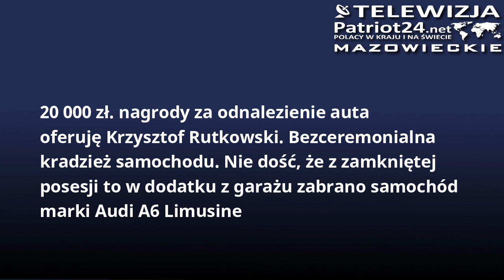PATRIOT24 RUTKOWSKI W AKCJI: 20 000 zł. nagrody za odnalezienie AUDI A6 Limusine!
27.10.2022 roku około 4 rano, w miejscowości Łosinno powiat Wyszków, Województwo Mazowieckie, skradziono samochód osobowy Audi A6.
Biuro Rutkowski oferuje nagrodę w wysokości 20 000 zł. za informację mogące pomóc w odnalezieniu skradzionego auta lub wskazaniu sprawców tego czynu.